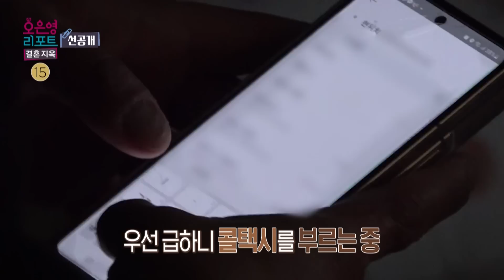[오은영 리포트 - 결혼 지옥 선공개] 말 한마디 곱게 나오지 못하는 분위기 속 격앙된 부부의 다툼 ＂내가 널 부른 게 죄다!＂ , MBC 230522 방송